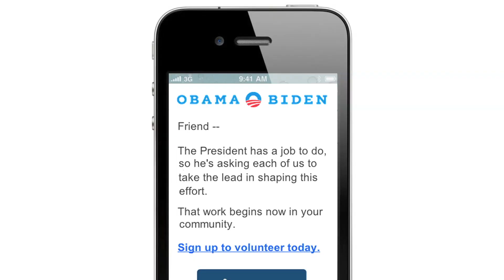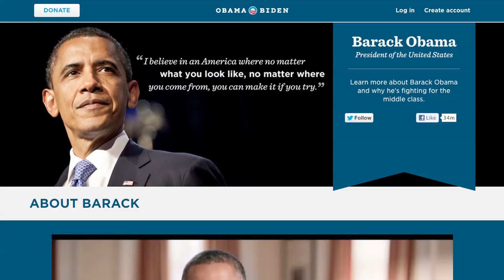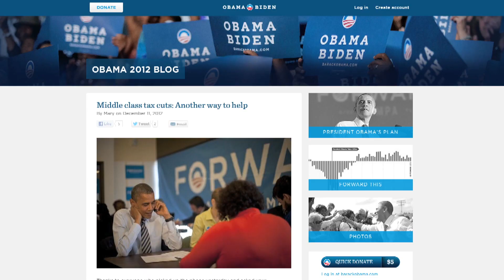Obama for America on AWS - Customer Success Story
Learn how the IT team within the Obama for America (OFA) organization used Amazon Web Services (AWS) to innovate and deliver results that supported President Obama's reelection campaign. By using AWS, the OFA election committee was able to scale at a moment's notice to handle rapid increases in traffic.